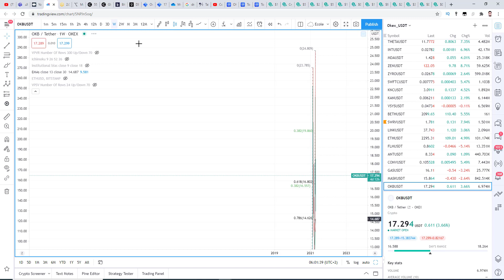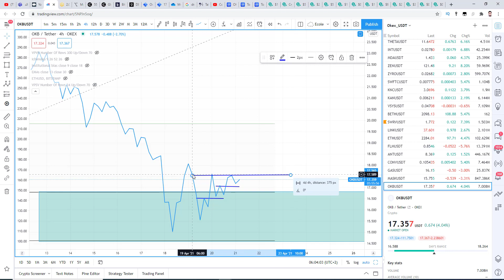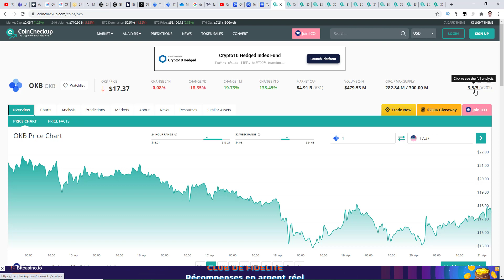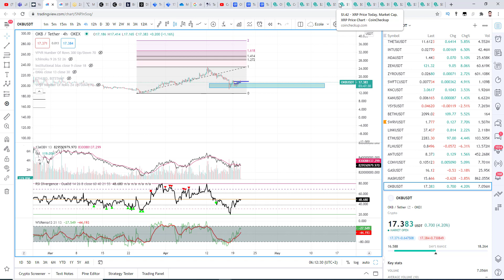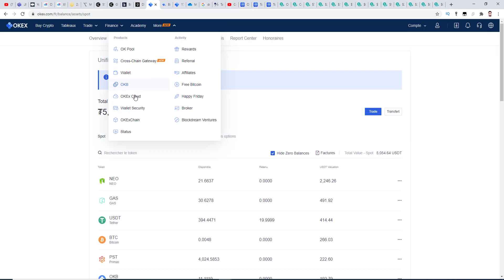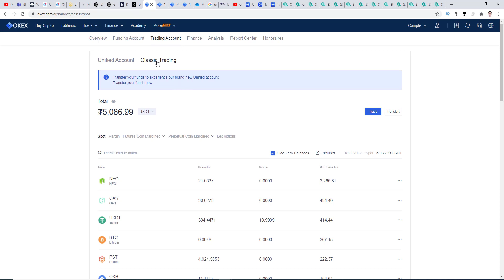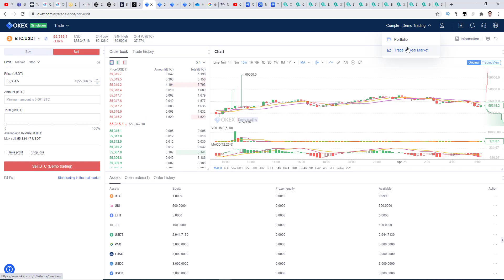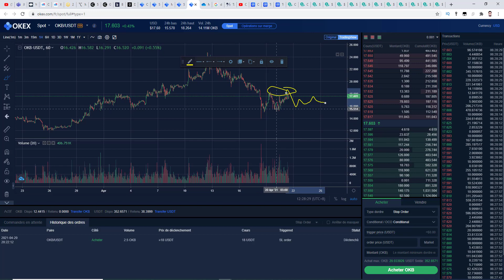OKB OKEX- المسابقة للدخول الى الدورة اليومية مجانا سارع بالاشتراك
تحليل الذهب و الفضة والدولار والين الصفقة فيه XAU
تحليل الاثريوم ETH
تحليل النيو NEO
تحليل الريبل XRP
DOT (PlokaDOT) تحليل
تحليل الكاردانو ADA
XTZ تحليل التيزوس
OKEX
شاهد جميع فيديوهات اليوتيوب بدون اشهارات
متصفح برايف

BTC : 3GG2dRZ6UiqJ8pGG4dFPMzQnv4UF3AtxhV
ETH : 0x0450A38A9f1b2740222a9F9Eb01b06A6Beb5d0cB

XRP : rw2ciyaNshpHe7bCHo4bRWq6pqqynnWKQg
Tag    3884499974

USDT :
0x165f66c1d10f61bbf7f0ceca7997d3d6e9dc6527
Erc20 👆👆👆
TZ3C753Q9DLnYUnJzg13kAnBoweALSkpPE
Trx  Blocchain👆👆👆